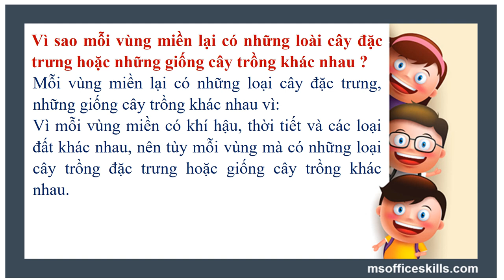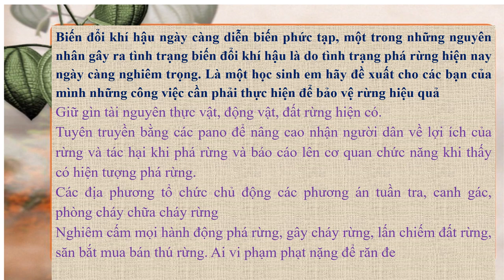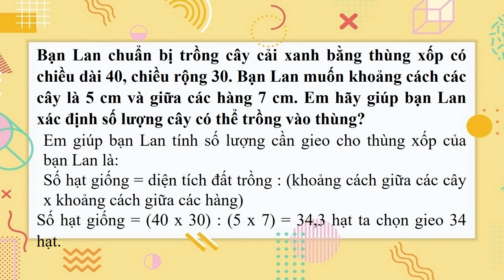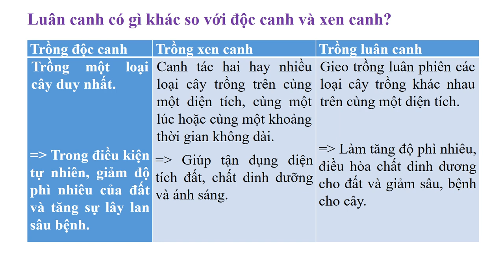CÔNG NGHỆ 7 - ÔN TẬP KIỂM TRA HỌC KỲ I (2023-2024)